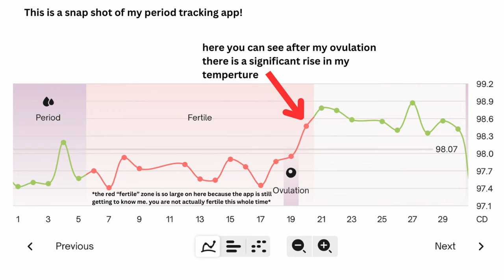OVULATORY PHASE | what to eat, how to exercise, superpowers, and fertility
Ovulatory phase explained! This week were diving into the ovulation phase of the female hormone cycle. Supportive foods, exercise, work and fertility!
Here is a link to a full list of Ovulatory Foods

Hit me up on Instagram with any questions you might have!
xoxo
Cece Marie

References:
"In the Flo" by Alyssa Vitti
"Taking Charge of Your Fertility" by Toni Weshler

Oura Ring

01:03 - What is the ovulatory phase
02:20 - What to eat
04:20 - Disclaimer about the foods
05:51 - How to Exercise - Follicular & Ovulatory
08:06 - Work/ Super Power
09: 37 - Fertility

It is not intended to be a substitute for professional health, or medical advice. Always seek the guidance of your doctor or other qualified health professional with any questions you may have regarding your health or a medical condition.